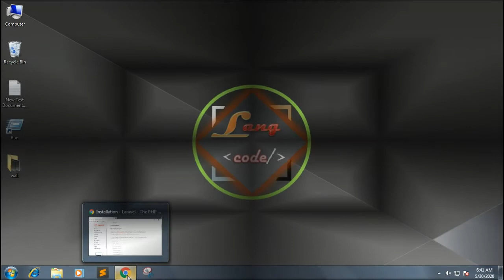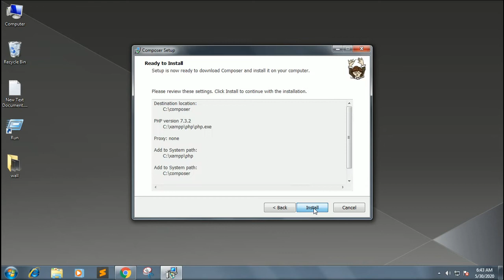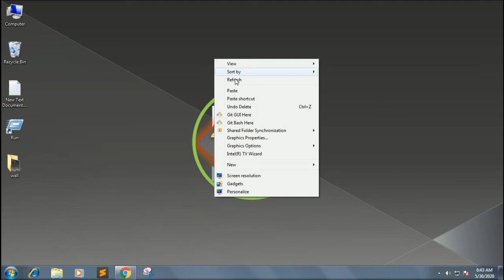How to install composer on windows | Composer install for Laravel - Bangla | Lang Code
Composer download and installation process in Bangla-2020
How to install composer on windows 7/8/10

This video helps you to know how to install composer in your windows for laravel project. You can also check wheather it is installed or not.

Before installing composer make sure you have installed php. It can be xampp or wampp etc. When installing composer select the php.exe path from browser option.
This is a composer installing video where I talked about how to install composer in bangla.

composer how to install composer download and install composer composer install on windows with xampp composer for laravel